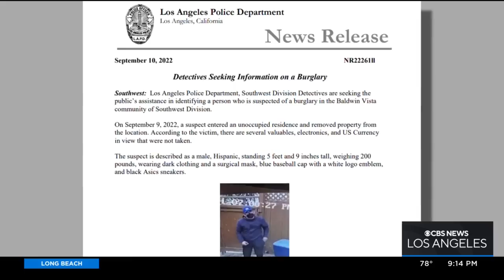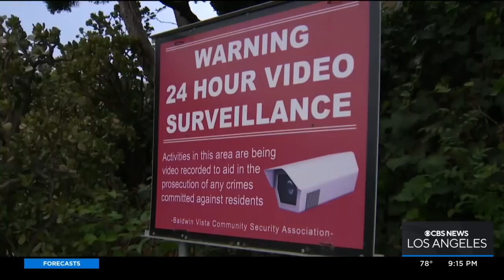Man breaks into home of congresswoman, Los Angeles mayoral candidate Karen Bass, steals guns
LAPD released a surveillance photo of the suspect who broke into Bass' Baldwin Hills home. CBSLA's Lauren Pozen reports.